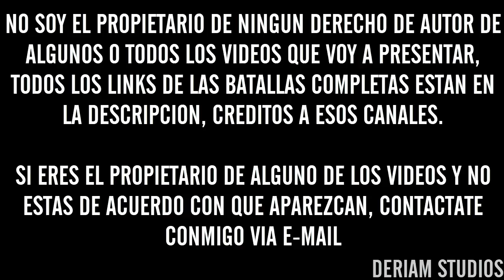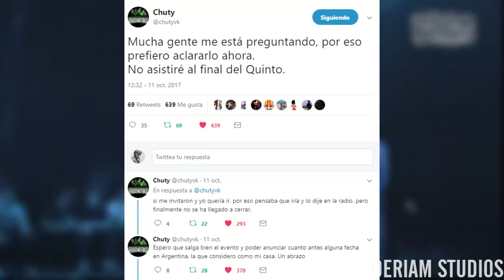GOD LEVEL FEST ARGENTINA 2018! 🇦🇷 | MCKLOPEDIA y FORCE al ULTIMO QUINTO ESCALÓN! CHUTY NO IRÁ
Batallas Completas:
Cualquier Sugerencia En La Descripción :D